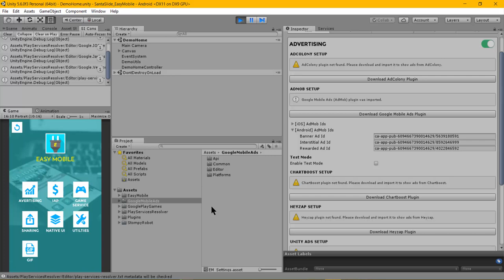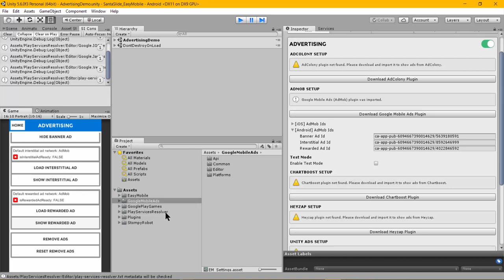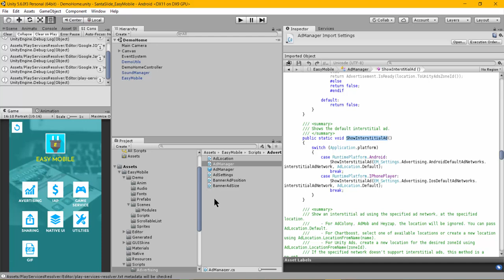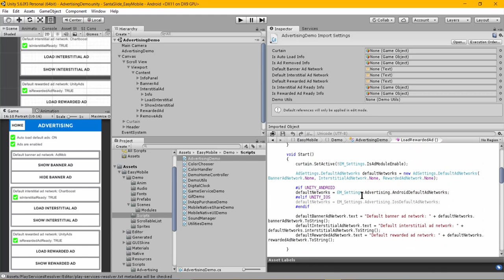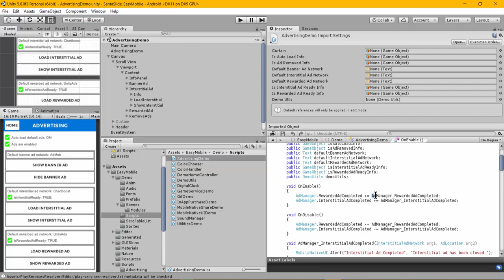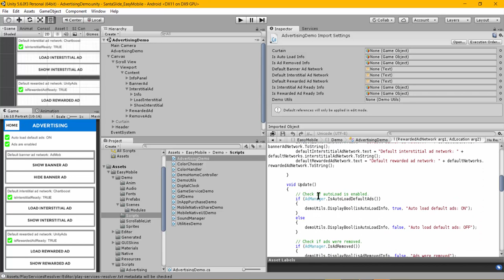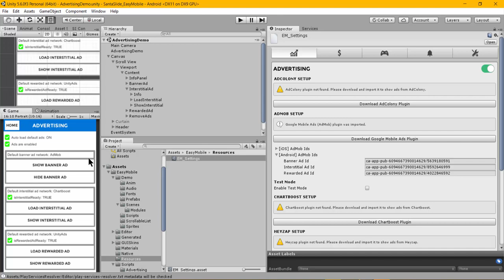Easy Mobile : 9. AdsManager + Demo